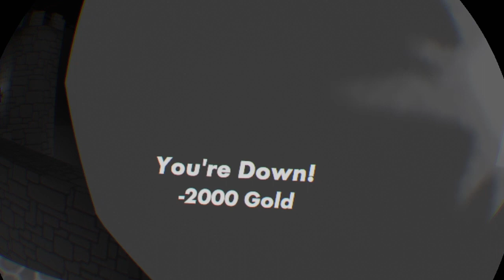KLGA #2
King Loner gaming adventures #2